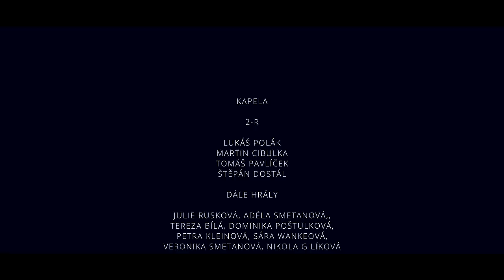2-R | V Peřinách (official video)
oficiální videoklip k písni V Peřinách, toresproduction.cz

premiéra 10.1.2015